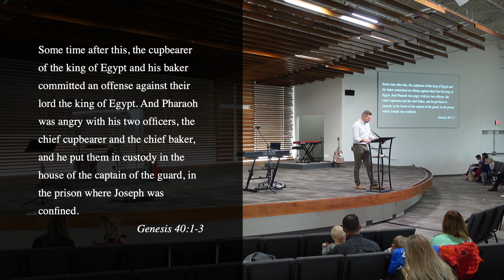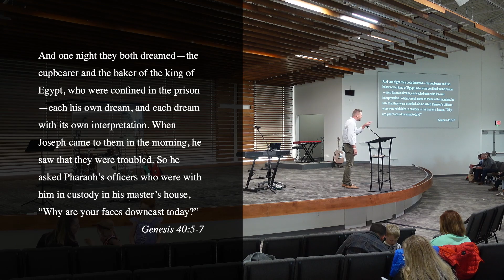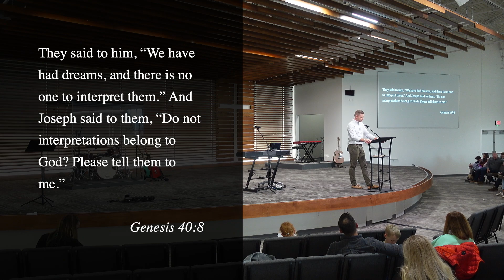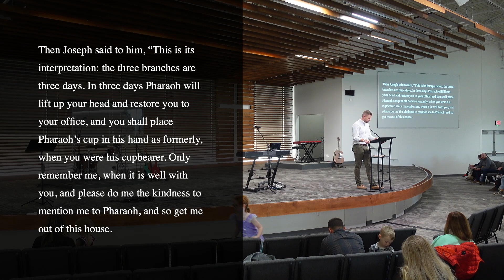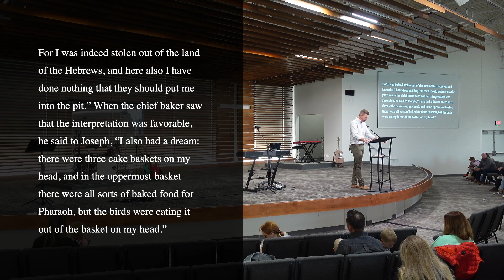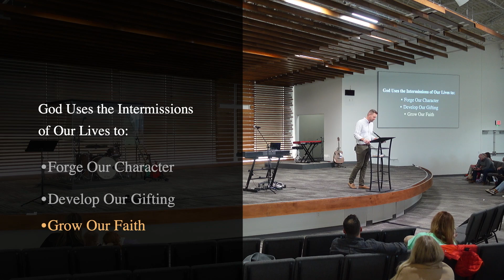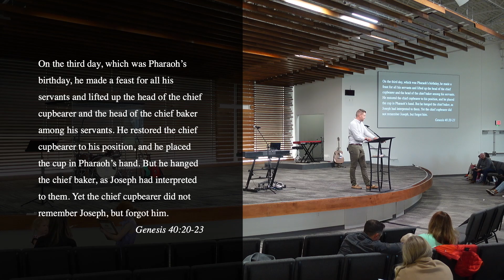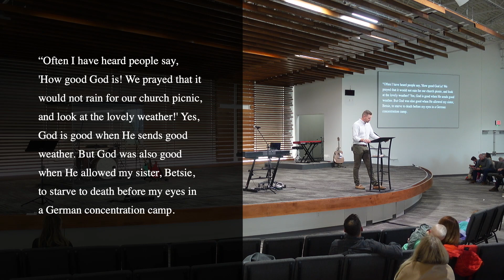You’re not as Stuck as you Think You Are: God’s Providential Purpose in Life’s Intermissions